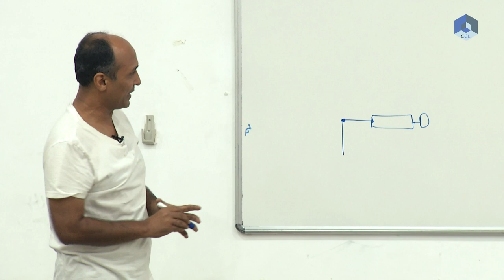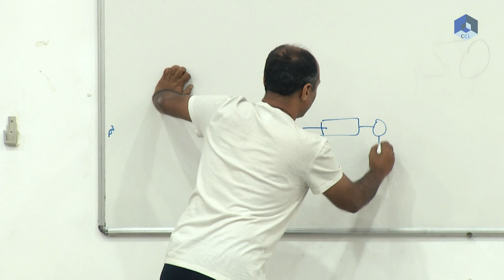Sleeping in Air | Amazing Science - The Four Person Chair Trick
The 4 Person Chair Trick or The Human Table Trick is a Popular Science Experiment in which people appear to be sleeping or floating in air without any support from external materials such as tables or chairs.

Firstly, the weight of the four people is supported by four chairs which is quite understandable. Later, the weight of the body is shifted from the chair to the leg of the other person . This is done with all four persons and ultimately all the chairs are removed. But yet these people continue to stay in mid air without breaking the balance.

The weight of the person is supported by the legs of the person behind him. This is a wonderful science experiment to show the System of Balanced Forces.

About Us